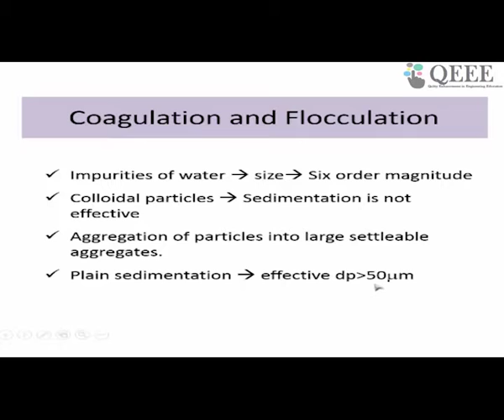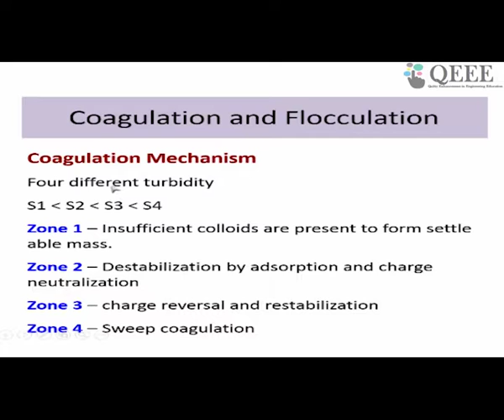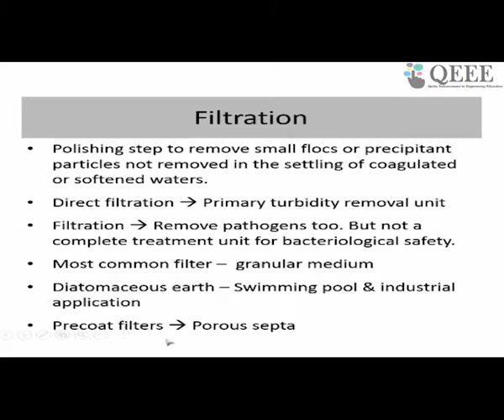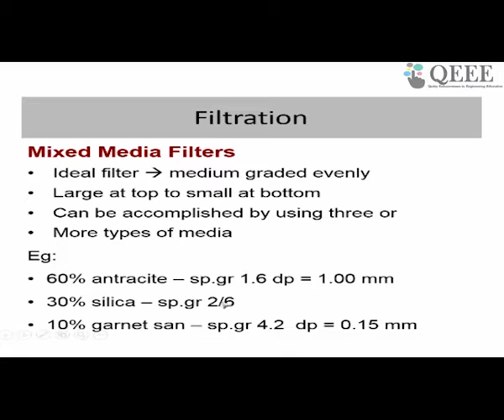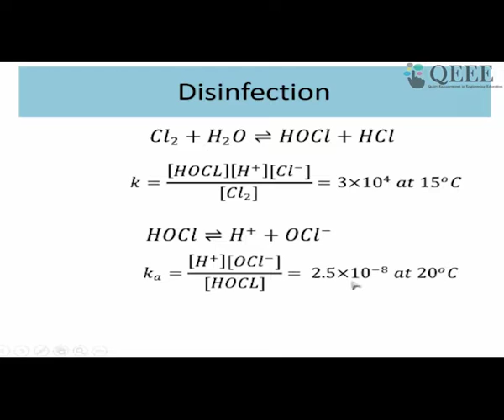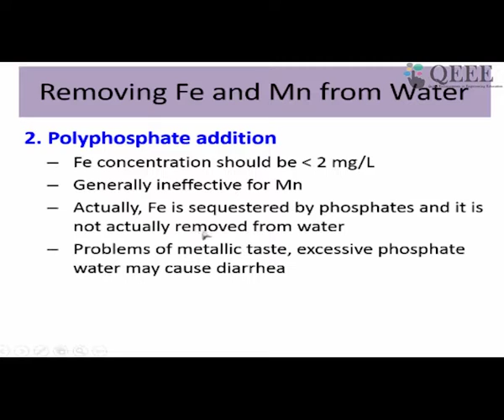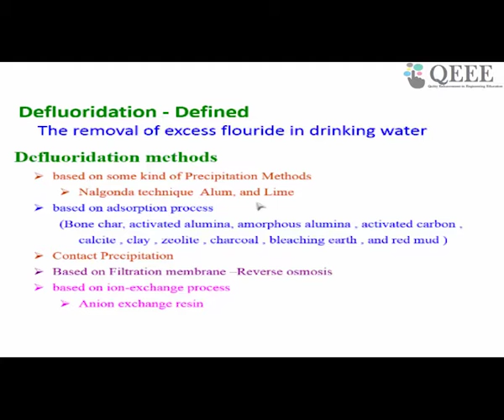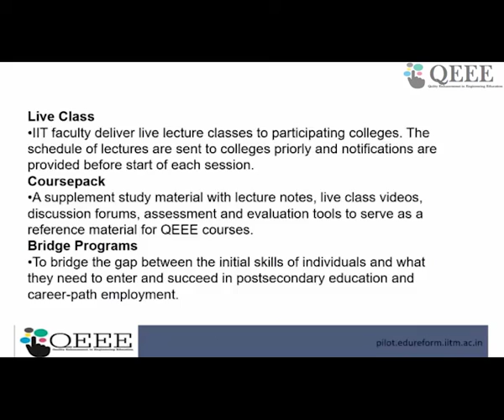Water Treatment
Sub: Civil Engineering
Course Name: Water Treatment